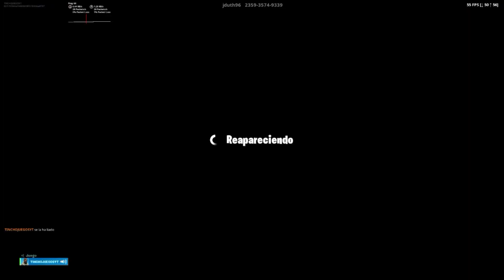NUEVA SERIE EN MI CANAL FORTNITE